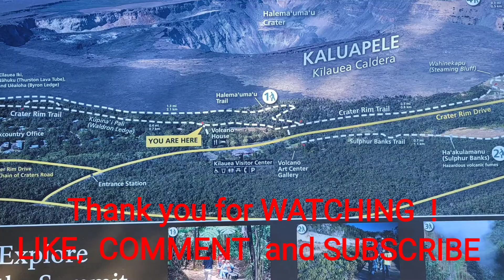Kilauea Volcano, Big Island Hawaii AmazingYagz Family Adventure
Kilauea is an active shield volcano in the Hawaiian Islands. Located at the southern shore of the Big Island of Hawaii. The Volcano is between 210,000 and 280,000 years old and emerged above sea level about 100,000 years ago. The last eruption was September 29, 2021.

Song: Lava played by Ernesto Otto